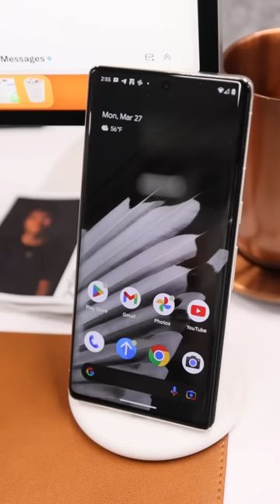What's on David's Desk?